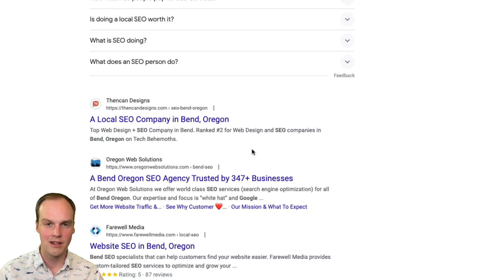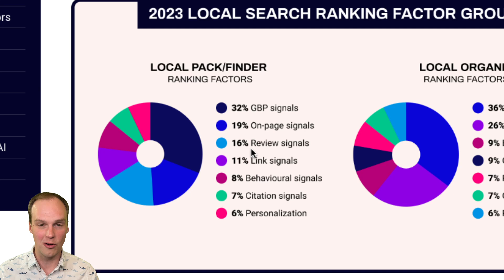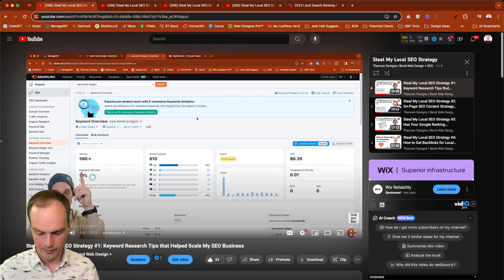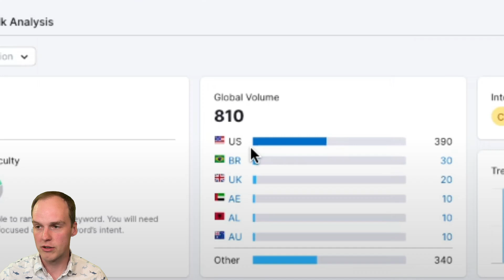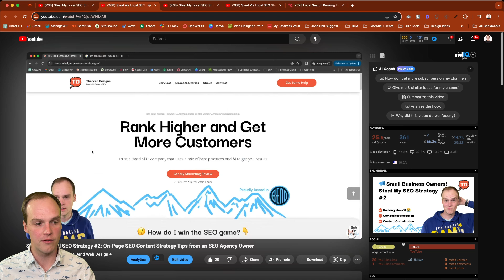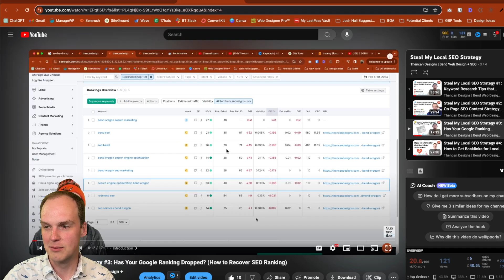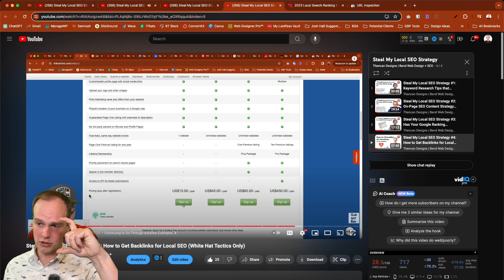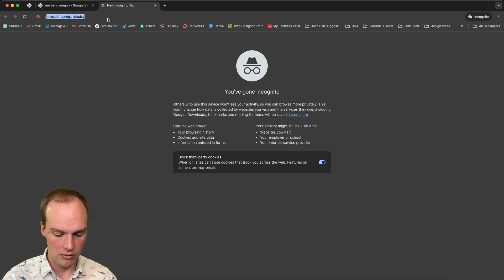How to Rank Your Website on Google's First Page (The Truth)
If you're trying to get your local business on Google's first page, this video is for you. Steal my straightforward local SEO strategy! 💪

Timestamps:
0:00 Introduction: How to Reach Google's First Page
0:41 Quick Disclaimer
1:06 What Actually Matters for Local SEO
1:22 1. Google Business Profile
2:12 2. Your Website
3:07 3. Backlinks (but the right ones)
3:40 How Can You Get to First Page of Google
3:57 Keyword Research
5:12 Audit Your Website
5:52 Competitor Research
6:29 Content Strategy
6:57 Submit Site to GSC
7:21 Monitor and Iterate
8:29 Locally- and Industry-Relevant Backlinks
9:46 Wait
10:00 The Results
11:38 What to Do Next?
12:55 Conclusion: Master Google Maps SEO